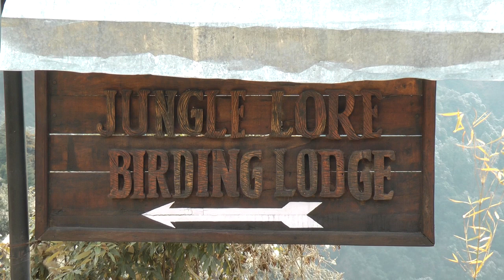Birding India & Nepal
Glimpses from a three week trip to Northern India & Nepal, February 2011